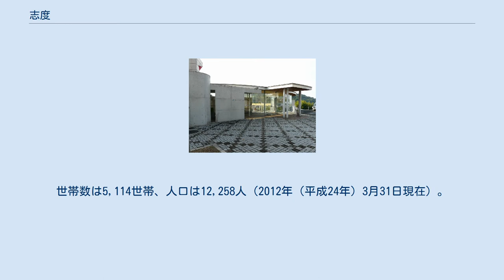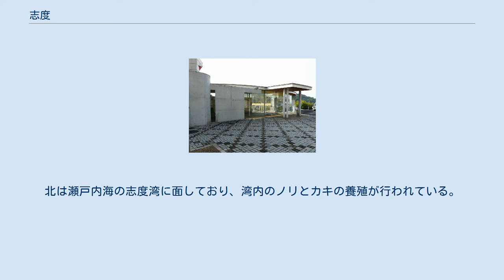志度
さぬき市の町・字
日本 」 香川県 」 さぬき市 」 志度 志度（しど）は、香川県さぬき市の大字。
世帯数は5,114世帯、人口は12,258人（2012年（平成24年）3月31日現在）。
郵便番号は769-2101（長尾郵便局管区）。
 市の北西に位置している。
北部は志度寺のある門前町で、国道11号や四国旅客鉄道（JR四国）高徳線が東西を通り、さぬき市役所やさぬき警察署、小中学校などの公的機関が集中するなど、市内の志度地区の中心市街を形成している。
南部および東・西端は、雲附山のある丘陵地帯となっており、稲作のほかにブドウ・イチゴ・キュウリなどの施設園芸が行われている。
高松市のベッドタウンとしての性質を持ち、その丘陵地帯に大規模な宅地開発が行われ、いくつかのニュータウンが存在している。
 東で鴨庄・鴨部・末、南で造田是弘・造田宮西・昭和、西で木田郡三木町大字井上・高松市牟礼町原とそれぞれ接する。
北は瀬戸内海の志度湾に面しており、湾内のノリとカキの養殖が行われている。
1972年（昭和47年）以降、複数の会社が立地しており、湾東部には1977年（昭和52年）にできた広大な埋め立て造成地が広がっており、そこに南海プライウッドやタダノなどの工場が立地している。
 高速自動車国道である高松自動車道が通るが、インターチェンジはない。
隣接する市内末に志度ICが設立されている。
 香川県立志度高等学校 志度郵便局